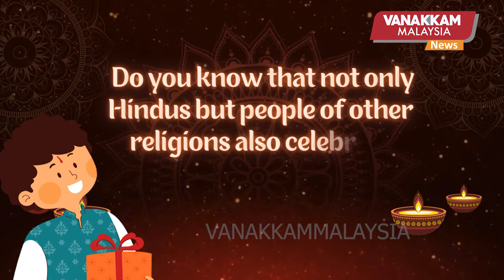01/1/2024: Do we really know everything about Deepavali?; Here are some facts!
Do we really know everything about  Deepavali?; Here are some facts!